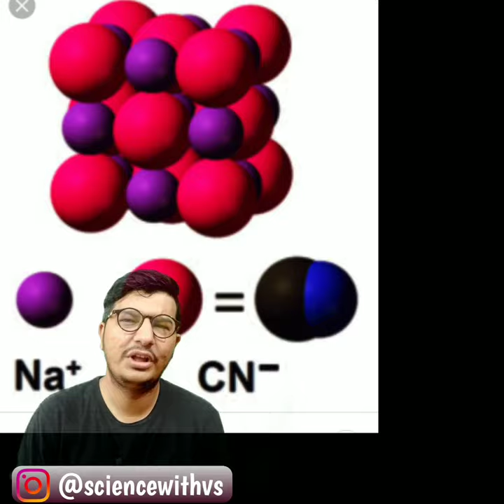साइनाइड खाने से मौत क्यों होती है | Why does Cyanide Cause Death Science With VMS Vishavjeet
Here we are with a new and fresh video of "Amazing Science" - Science Facts.

In this video, you will learn why medicine bottle are of brown colour?
Why Cynide Causes Death?
Why does Cynide Cause Death?
Why Cynide is very harmful For our body